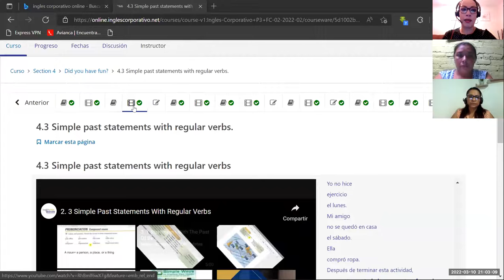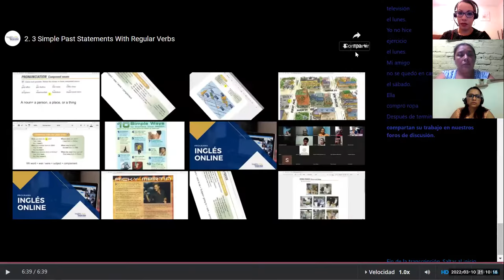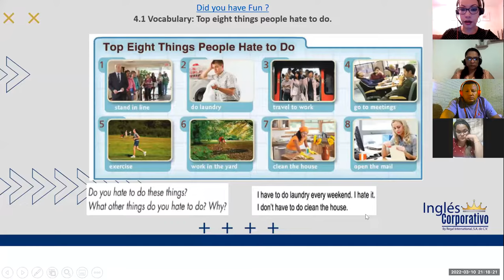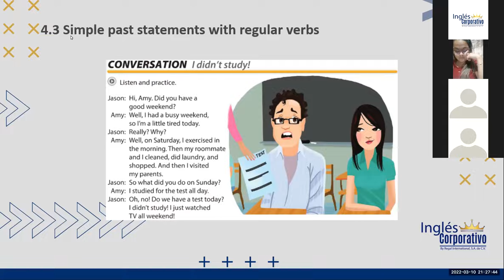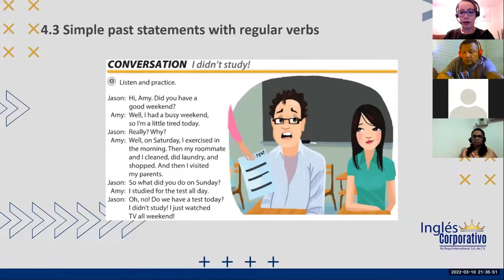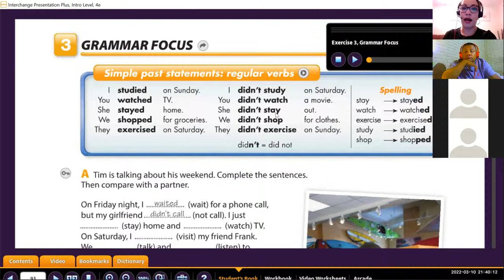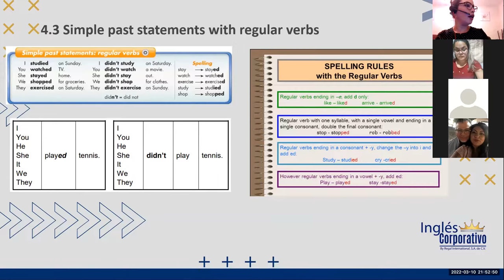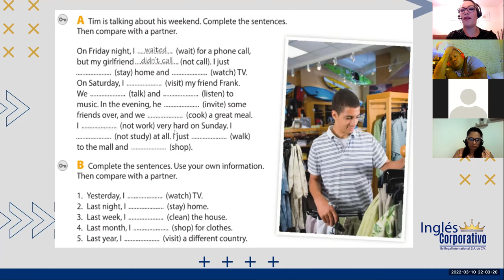Ingles Corporativo- Class 10 simple past statements